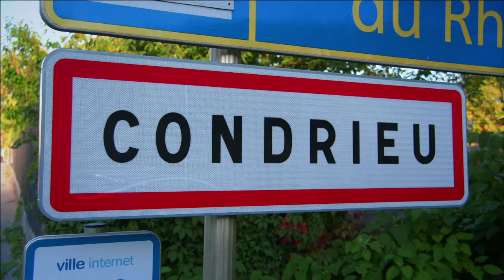Cheese Slices - Lyon Promo B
Cheese Slices - The Lyonnais Cheese Revolution

The city of Lyon is widely recognized as an important gastronomic centre and the surrounding region boasts two of the newest cheeses to be recognized under the prestigious French AOC system. Will Studd investigates Maconais and Charolais goat cheese and visits Guilloteau dairy in the Dauphine to learn about a very modern new cheese making technique.